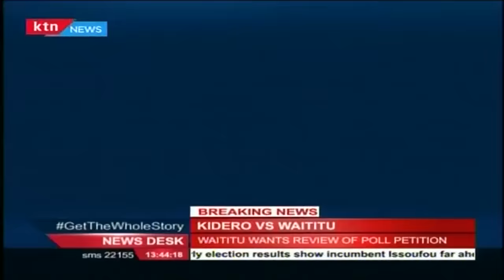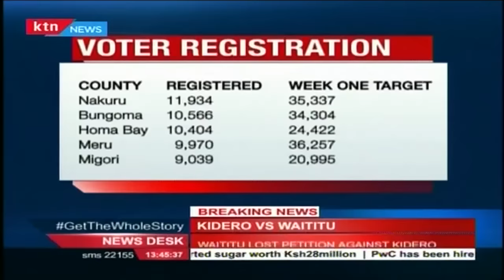CJ Mutunga to resign in June to pave way for elections